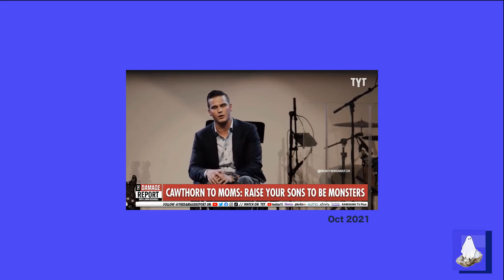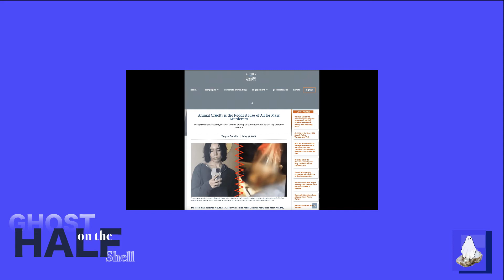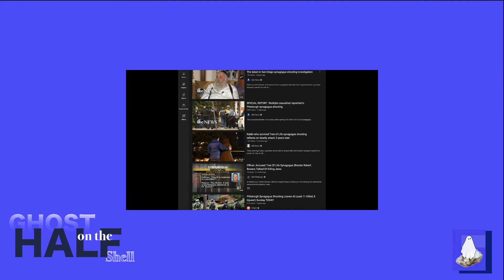American Nihilism: A movement